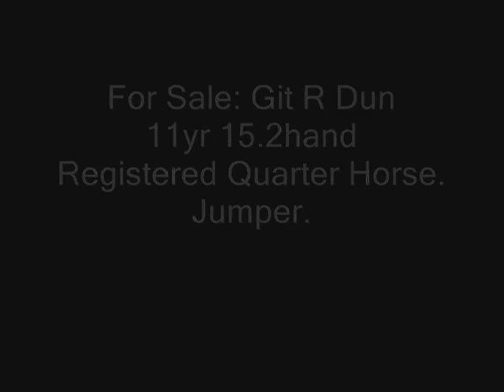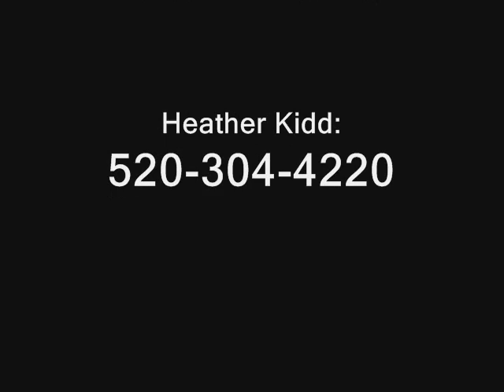For Sale:Ace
Jumper Registered Quarter Horse. Jumps 2'6-3'0 consistantly.